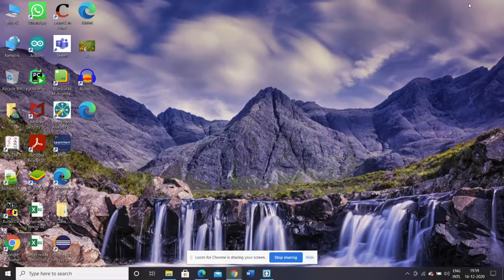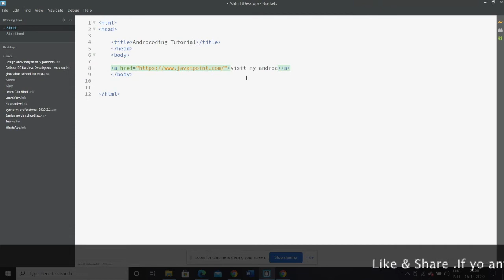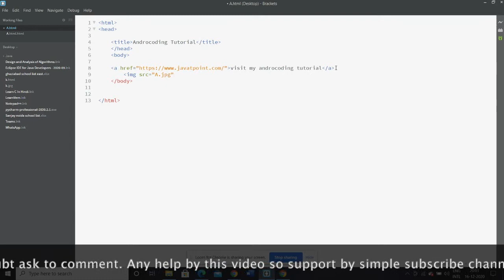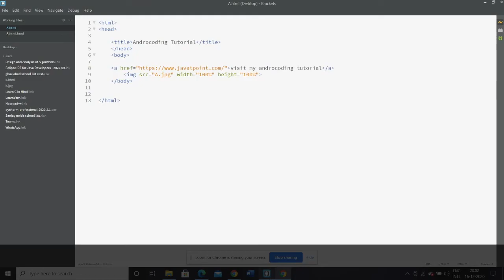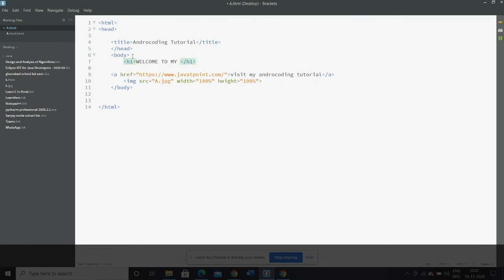Anchor tags & Set Image in Background in Html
Hello guys, Back  to new video on html, this tutorial based on Anchor tags and Set image on the background.